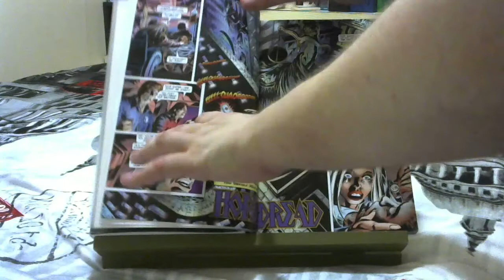Currently reading 27, 8, 2018